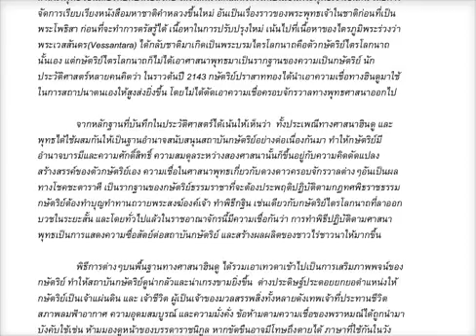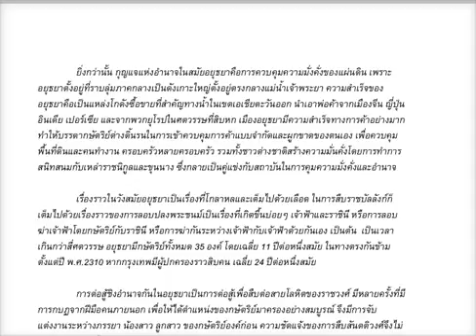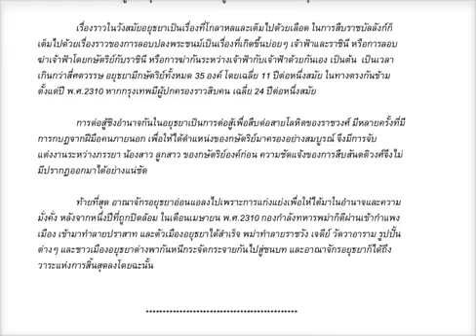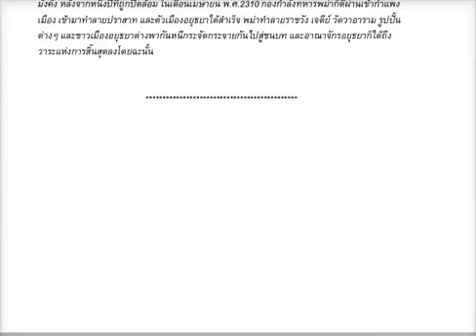กษัตริย์ไทยไม่เคยยิ้ม ตอน 5 เชิดตัวชูตนเหนือสิ่งอื่นใด ยุคอยุธยา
เพื่อร่วมเป็นฐานของการปฏิวัติในอนาคตอันใกล้นี้ และเริ่มต้นทำงานในฐานะมดแดงล้มช้างทันที (ข้อมูลทุกอย่าง เป็นความลับสุดยอด ดร.เพียงดิน รักไทย จะดูแลเองแต่ผู้เดียว และอย่าได้ติดตามลิ้งค์อื่นใด นอกจากลิ้งค์นี้จากเฟสบุ๊คของดร.เพียงดิน และลิ้งค์ที่อยู่ใต้ยูทูปวิดีโอของ มหาวิทยาลัยประชาชน Official เท่านั้น)